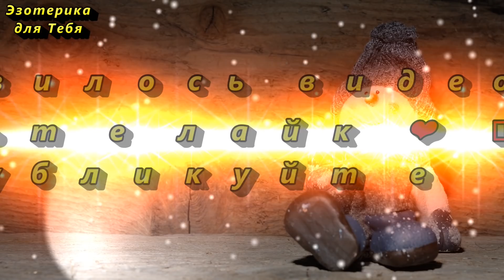7 января попросите у ангела исполнение своей мечты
👉 7 января На Рождество проводили различные ритуалы, практики и обряды, чтобы приманить в свою жизнь деньги, изобилие, достаток и счастье. Просто обратитесь за помощью к Небесам.